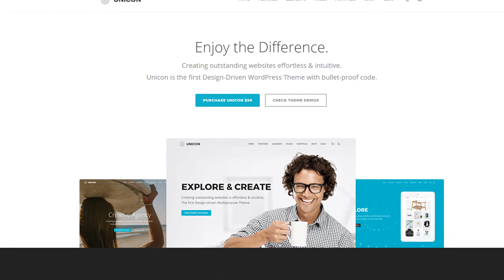Unicon | Design-Driven Multipurpose WordPress Theme